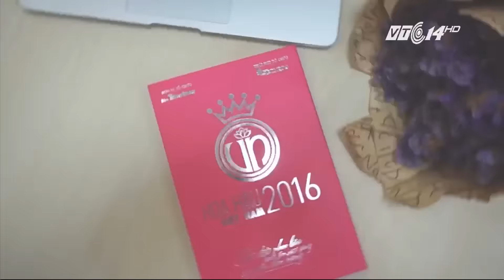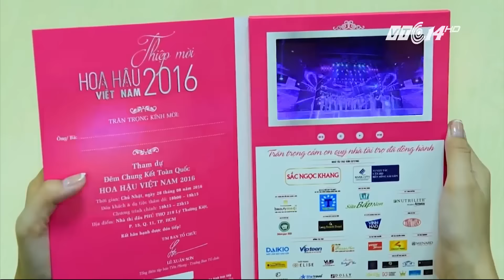(VTC14)_Vé xem Hoa hậu Việt Nam 25 triệu đồng mà không đủ để bán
(VTC14) - BTC cuộc thi sắc đẹp uy tín nhất Việt Nam vừa cho biết: loại vé từ 10 triệu đến 25 triệu đồng không có để bán do khách mời vượt dự tính. Những vé mệnh giá thấp hơn cũng chỉ còn rất ít.